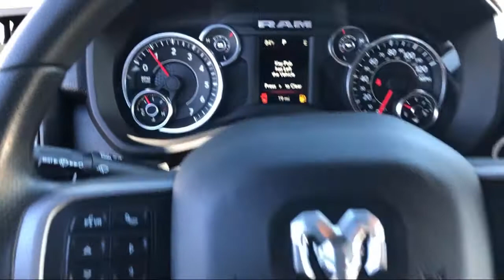2021 Ram 2500 Tradesman Elk Grove Sacramento Roseville Folsom Rocklin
2021 Ram 2500 Tradesman Stock Number: 63240D Vin:3C6UR4HJ0MG530912.

8575 Laguna Grove Dr.